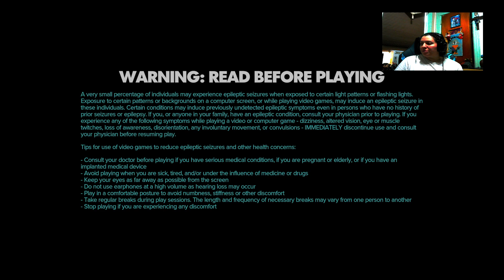Star Wars Outlaws Gameplay Part 2 Left Behind